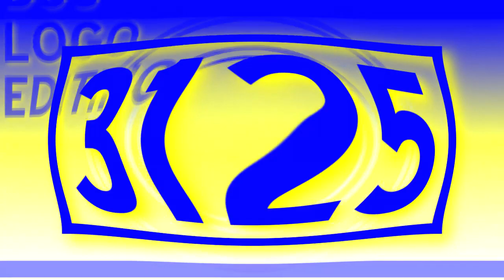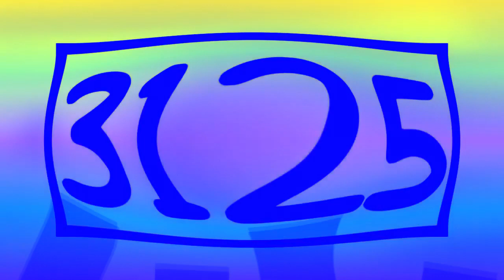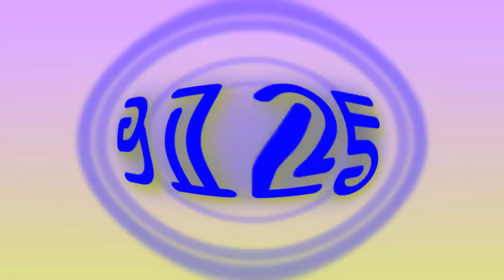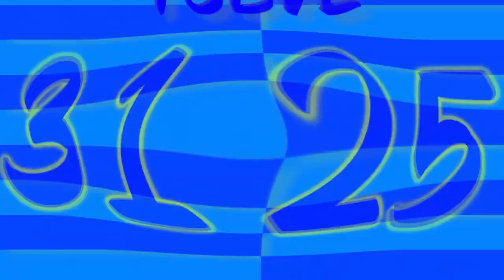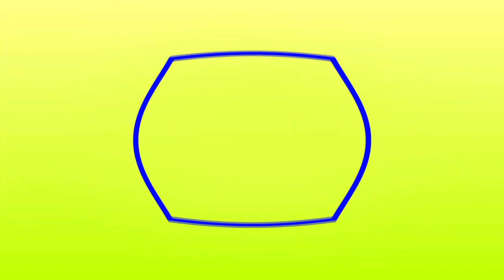iiSB Logo History in Maximum Punch Episode 2 in G Major 2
Requested by @krishnakiteofficial